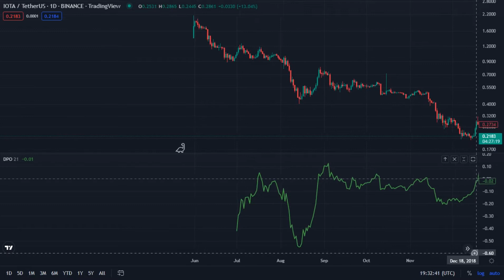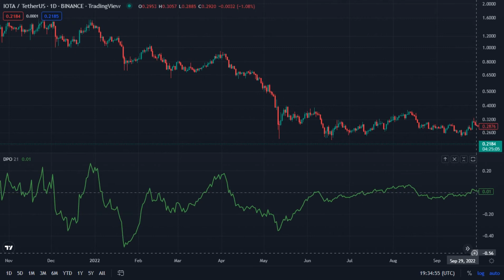IOTA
Iota / TetherUS - Binance _ TradingView